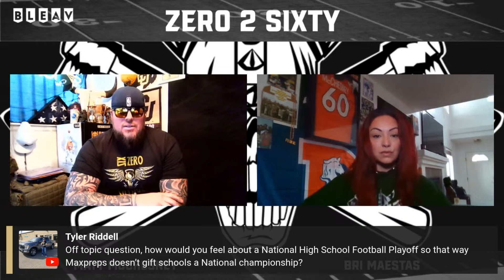Warren Sapp to CU | NCAA Final Four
Welcome to Zero 2 Sixty with Matt McChesney.

Matt discusses CUs newest hiring: Warren Sapp to Colorado. Meanwhile, Bri's brackets look solid; Purdue must clear NC State (and it won't be easy).

Catch Coach Matt Monday through Friday - 10 AM with new guests every week covering various NFL and College Football topics.

Follow on Socials:

@SixZeroAcademy on Twitter & Instagram sixzeroacademy_60 on TikTok